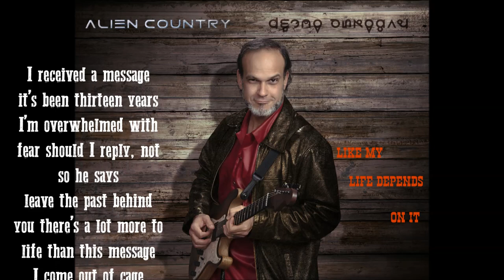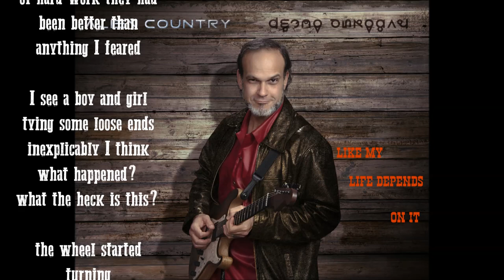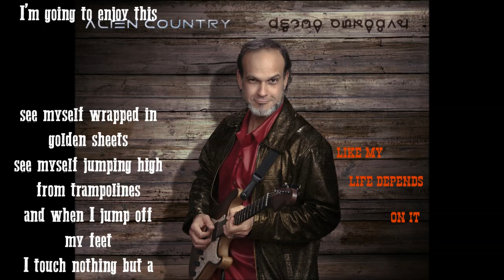👉𝗚𝗢𝗜𝗡𝗚 𝗧𝗢 𝗘𝗡𝗝𝗢𝗬 𝗧𝗛𝗜𝗦🤗 x 👽𝗔𝗟𝗜𝗘𝗡 𝗖𝗢𝗨𝗡𝗧𝗥𝗬 - Best Country Rock Playlist🤠Southern Playlist🎶💖🎧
{{{ INTERGALACTIC HONKEY-TONK SONG }}}

⭐⭐⭐⭐⭐ "On paper, Alien Country sounds like it shouldn't have any business working, but it does astoundingly well." - Jonathan Frahm music journalist with For Folk's Sake ⭐⭐⭐⭐⭐

Thanks for listening! 😎 Discover a new frontier of sc-fi country rock with me

My song Going To Enjoy This could also be titled, The Family Man - Part 1. It is the first of three songs I wrote about the movie starring Nicholas Cage and Tea Leoni. Particularly the first part of the movie where Cage gets his life turned upside down. Did you see the movie?

~Liam

Going To Enjoy This
Sc-fi Country Rock by Alien Country's Liam Marcus Torres

I received a message
It’s been thirteen years
I’m overwhelmed with fear
Should I reply, not so he says
Leave the past behind you
There’s a lot more to life
Than this message

I come out of cage
On an evening that’s white as day
Hugging air and eggnog on me
Thinking about TV
And lost sleep

Lucky me for the convenience store
But, a bad dude come through the door,
And I hit him back with a deal
I don’t know this man, but still
I try to lay it out on him
Lay it out on him good
With a you-are-poor attitude
And then he said

Think you can
Everybody can, right?
Yeah, man
I’m going to enjoy this
Think you can
Everybody can, right?

And I’m alone again
Thinking, but I’ve got things
But what’s missing?
And I finally come to terms with sleep
It has been a long day
And I think of old days
Of hard work they’d been better than anything I feared

I see a boy and girl
Tying some loose ends
Inexplicably I think
What happened?
What the heck is this?

The wheel started turning
And it kept on going
Resurrecting from the past
Stopped tucked in the corner
Of a now very small heart
But I think and
That’s enough for me
Let me out of here

Think you can
Everybody can, right?
Yeah, man
Think you can
Everybody can, right?

See myself wrapped in golden sheets
See myself jumping high from trampolines
And when I jump off my feet
I touch nothing but a sweet reality

Think you can
Everybody can, right?
Yeah, man
Think you can
Everybody can, right?

Alien Country has been called the Rolling Stones of country music by fans because I combine energetic country rock with elaborate guitar riffs reminiscent of Creedence Clearwater Revival. My all natural vocals keep things real and reminds listeners of Dwight Yoakam and Neil Young.

What makes Alien Country’s music unique is how I use my musical influences ranging from Iron Maiden to Chet Atkins. I bring more musical intricacies to the songs than mainstream country. I even dare to use unorthodox instruments like the ukulele and Theremin, all while staying true to the familiar heart and soul of country music. Above all, my music is fun and my fans say it makes them happy. At the end of the day, that’s all that matters to me.

I’m just a down to earth guitar picker, not some stuffy country star who doesn’t care about you. I want to hear your opinions, chat about music, swap redneck jokes, and reveal my inner geek about sci-fi movies, books and TV so drop me a line anytime – I will respond!

~Liam

PS - Did you know Hugh Syme, is the Art Director for The Outlaws, The Allman Brothers, The Band, Brian Setzer and The Stray Cats, Rush, Iron Maiden, Aerosmith, Megadeth and more? It was a crazy honor to work with him!

⭐⭐⭐⭐⭐ "Liam has a unique vision to fuse the worlds of country, blues, and science fiction into their own cohesive thing. He innovates in a way that is altogether brave, bold, and wholly accessible." - Johnathan Frahm, music journalist with For Folk's Sake ⭐⭐⭐⭐⭐